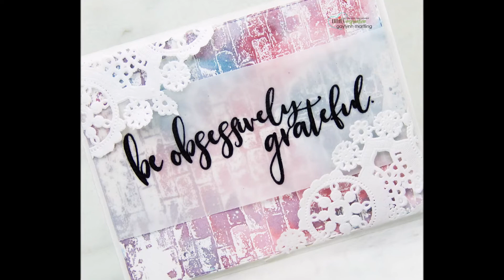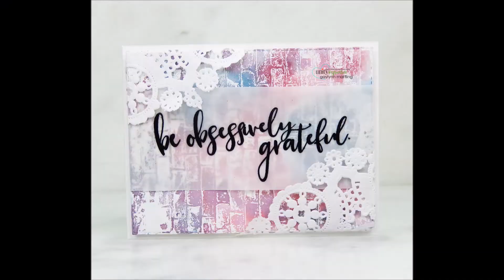Brick Background Distress Ink Watercolor Card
Kits:
*  Hit The Brick
*  Obsessively Grateful